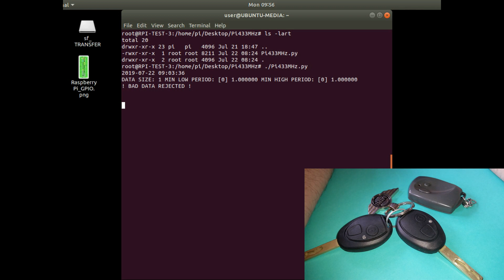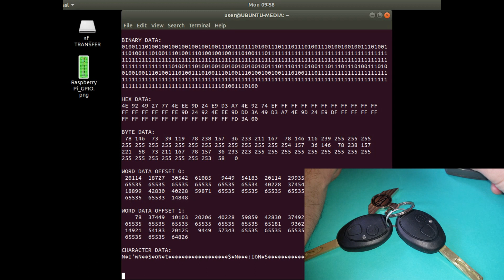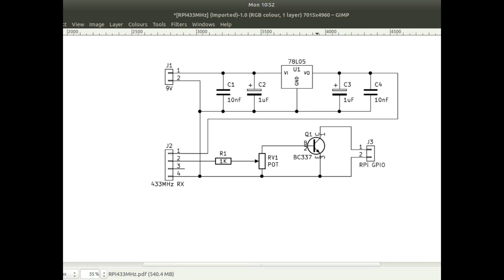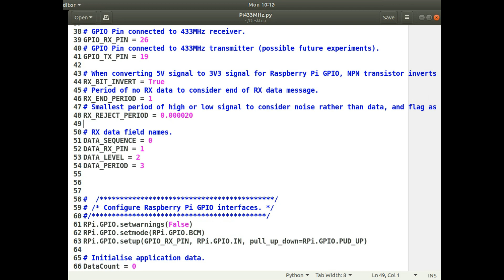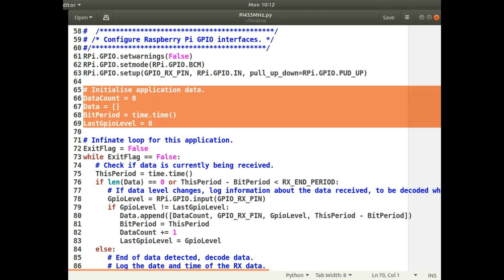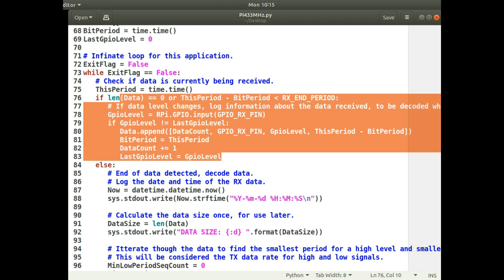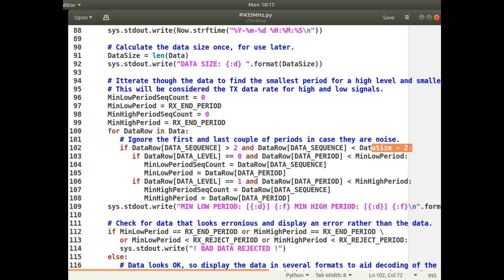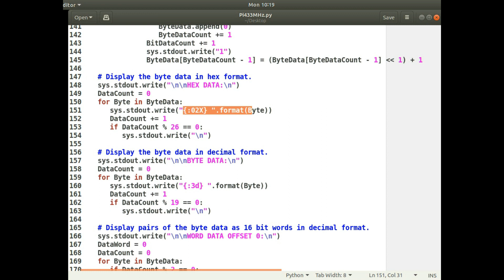Reading Data Transmitted From Keyfobs At 433MHz With A Raspberry Pi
Using a Python script on a Raspberry Pi to read the data transmitted from a keyfob at 433MHz.